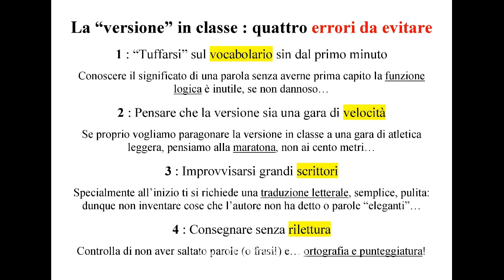Come si traduce una versione di latino? Quattro errori da evitare assolutamente!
Per la 1 H liceo delle scienze umane, in vista della vostra prima versione in classe, una breve "pillola di Latino" con quattro semplici suggerimenti per evitare altrettanti errori tanto banali quanto diffusi.
Dunque buona visione, buono studio e... in bocca al lupo!

Se siete interessati ad altri video (di Latino e non solo...), ecco a voi il link al mio canale: